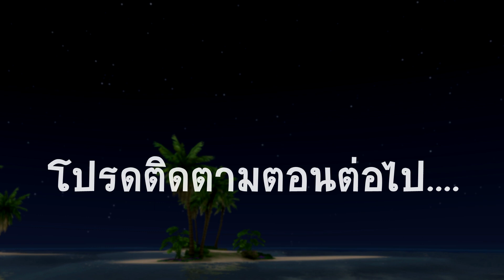The Sims 4 เมษาจัง 2020 | EP.50 This Love 💗💗💗 [series]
👧 The Sims 4 Rags to Riches เมษาจัง

เป้าหมายของเมษาจัง
✅ 1. เรียนให้จบการศึกษา Discover University (สำเร็จแล้ว)
2. ชาวมหานคร City Living
3. คนดังระดับโลก Get Famous
4. เป็นเศรษฐีรวยเลิศ Rags to Riches (ล้านเหรียญ)
          💰 1,000,000 💰